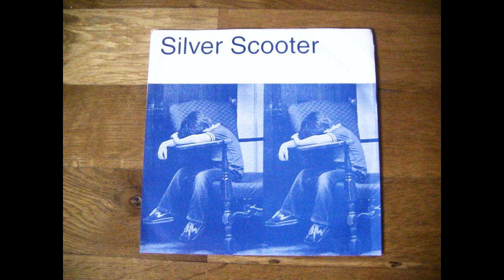Silver Scooter - s/t 7''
Released on Peek-A-Boo Records in 1996.

0:00 Biting my nails
4:28 Come around
6:58 Returning